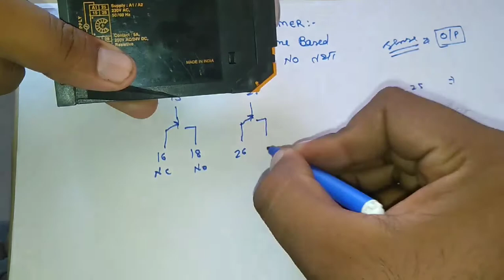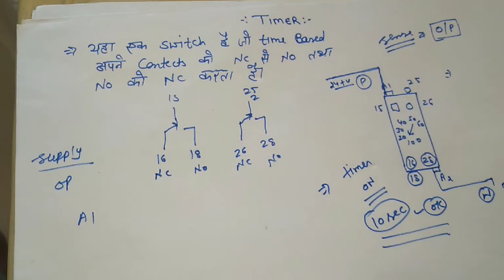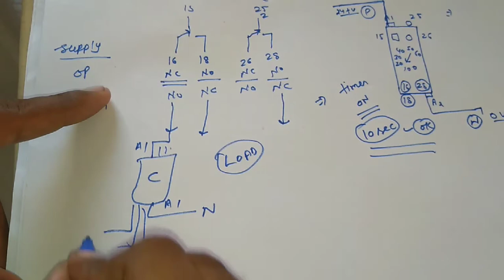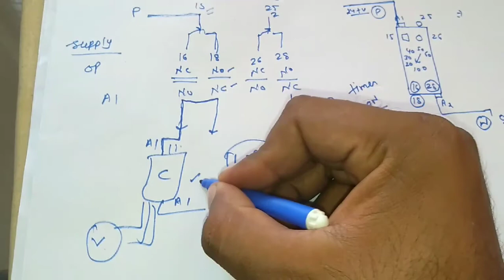Timer क्या है। what is electrical timer in Hindi Urdu | timer NC No wiring Urdu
इस वीडियो में हम timer के बारे में basic जानकारी ले रहे है हम इस चेंनल पर टाइमर ओर सेंसेरोर्स की सभी वीडियो जोकि प्रैक्टिकल होगी लेके आएंगे जब तक आप इस विद3ओ को शेयर करे ।धन्यवाद।